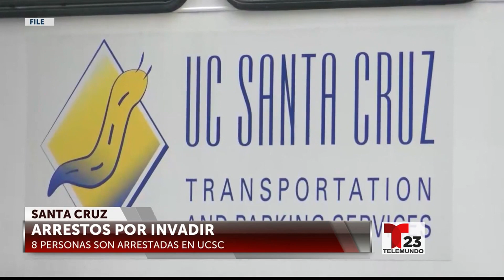Ocho manifestantes detenidos en la Universidad de California Santa Cruz, según autoridades ...